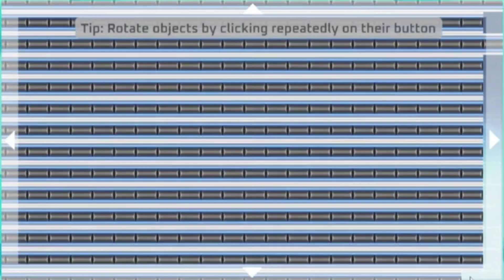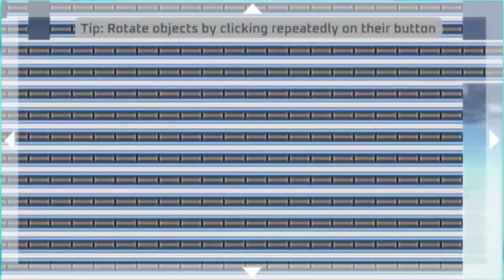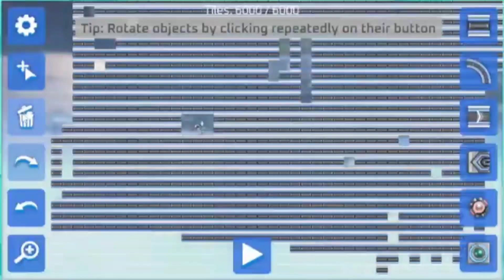[G-Switch 4 Creator] What happens when you reach object limit?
this video shows you what will happen when you reach object limit in G-Switch 4 Creator